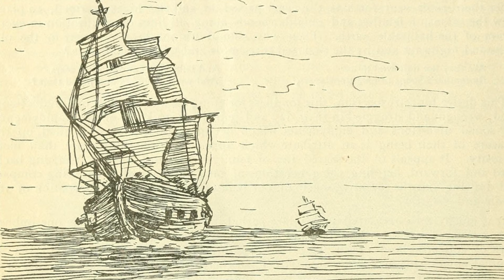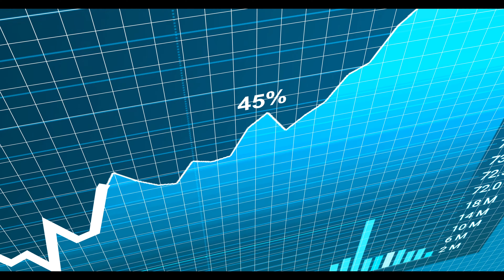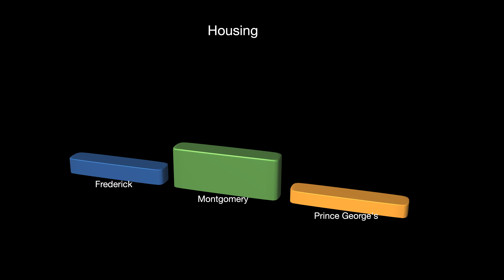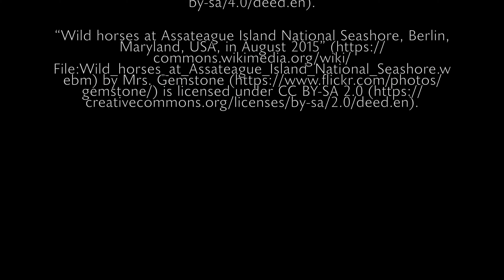Your Guide To Maryland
This video has what you need to know before making the move to Maryland, one of the most jobs-rich states in the continental U.S. Depending on where you choose to move, you can experience just about every type of lifestyle, from rural, to city, to mountainous, to coastal. This diversity of experience led National Geographic to dub the state, "America in Miniature."